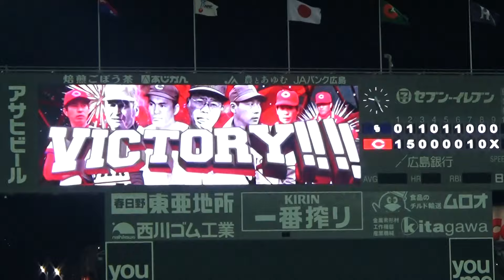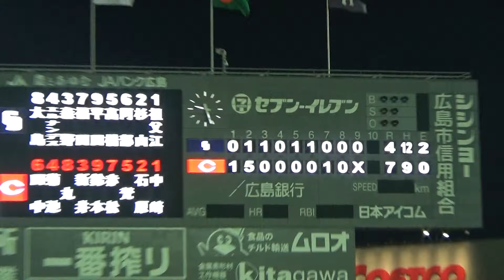【2016】優勝までのマジック「1」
2016年9月8日。広島対中日　7対4で勝利し優勝までのマジックを「1」とする。